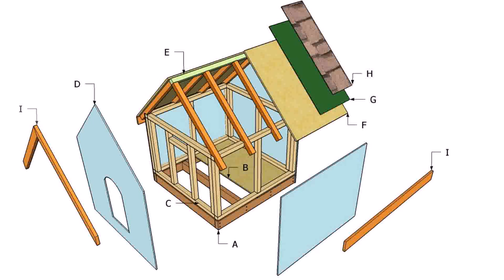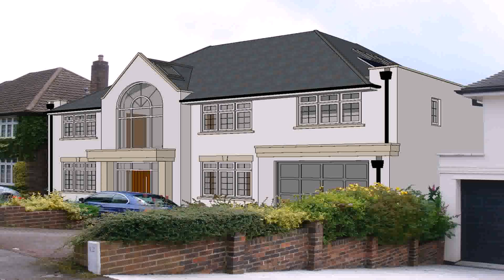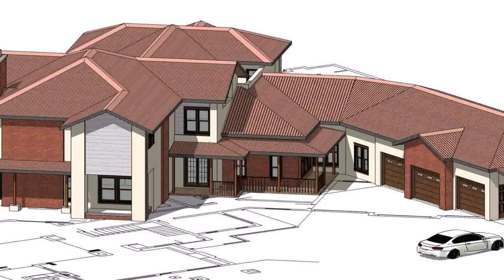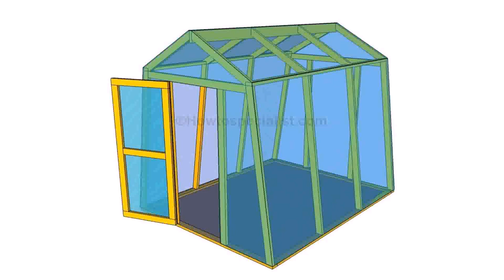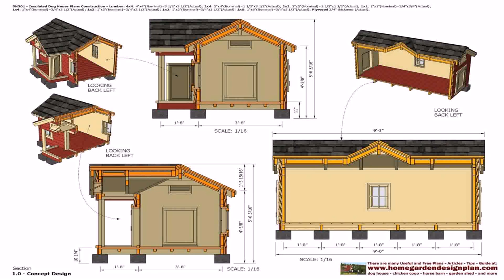How To Plan A Building Small House - Gif Maker DaddyGif.com (see description)